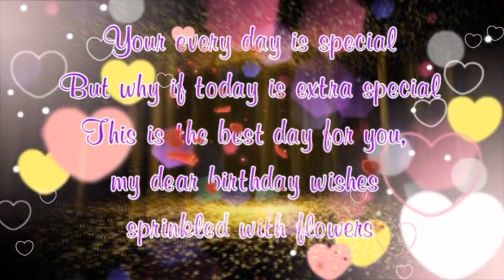20 October Birthday Status 2022|| 20 October Happy Birthday Whatsap Status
《🌹20 October Birthday Status 2022|| 20 October happy birthday whatsap status|| 20 october  Birthday Song|| Birthday status song|| Happy birthday black screen status.

20 october birthday status 2022
20 october birthday song
happy birthday status
birthday status
happy birthday song
birthday song
Birthday Video
Birthday Lyrics